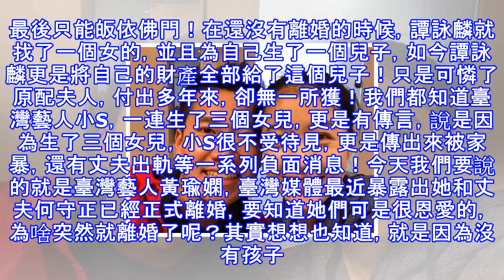又一對明星夫妻因不能生孩子，分道揚鑣，五年努力卻換來一紙休書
不管是過去還是將來，結婚生子一直都是人們很關注，很重視的話題。對於男人來說，女人是否能夠給自己生個一男半女的，確實是很重要的，當然娛樂圈的明星們也不例外。不過有的時候是事與願違，想要孩子，可是上天卻不垂簾！梁朝偉與劉嘉玲結婚已經快10年了，兩個人卻一直沒有要孩子。此前梁朝偉也曾經說過，我自己要照顧的人已經很多了，我從來沒有想過要孩子，我不能夠再照顧更多的人。其中的酸甜苦辣我想也只有自己知道吧！ 影視界的泰斗周潤發和陳蕙蓮結婚後曾經有過一女，但是最後不幸的是臍帶繞頸引起女嬰死亡，在隨後的幾年間，為了擺脫痛苦，他們一直沒有再生孩子。不過娛樂圈中也有很多非要生個男孩的明星，譚詠麟可以算一個。他的結髮...